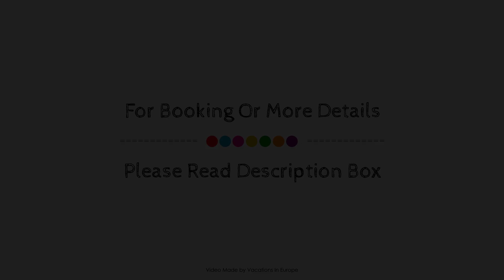Hotel Christel, Heimbuchenthal, Germany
About Property:
Stop at Hotel Christel to discover the wonders of Heimbuchenthal. The hotel has everything you need for a comfortable stay. Express check-in/check-out, room service, meeting facilities, BBQ facilities, restaurant are there for guest's enjoyment. Designed for comfort, selected guestrooms offer heating, desk, mini bar, telephone, satellite/cable TV to ensure a restful night. The hotel's peaceful atmosphere extends to its recreational facilities which include hot tub, sauna, massage, solarium, billiards. No matter what your reasons are for visiting Heimbuchenthal, Hotel Christel will make you feel instantly at home.
Searching For
1. Hotel Christel - Heimbuchenthal
2. Hotel Christel - Heimbuchenthal Virtual Tour
3. Hotel Christel - Heimbuchenthal Rooms
4. Hotel Christel - Heimbuchenthal Amenities
5. Hotel Christel - Heimbuchenthal Videos
6. Hotel Christel - Heimbuchenthal Offers
7. Hotel Christel - Heimbuchenthal Deals
Audio Credit:
Track Title: Reasons To Hope
Artist: Reed Mathis